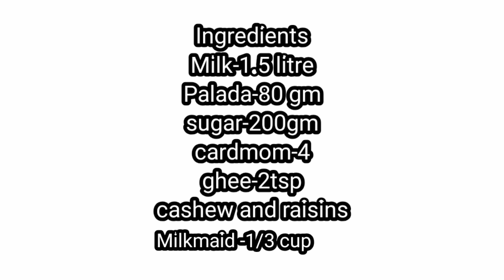Pink Palada Payasam, സദ്യ സ്പെഷ്യൽ പിങ്ക് പാലട പായസം//faayis kitchen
how to make kerala style pink palada pradhaman,sadya special pink palada pradhaman, perfect kerala sadya palada pradhaman,palada Payasam,sadhya palada,sadya special palada

Ingredients

  Milk-1.5litr

 Palada-80gm

 Sugar - 200gm

cardmom-4

Ghee-2 tsp

cashew nut-2 tsp

raisins-2tsp